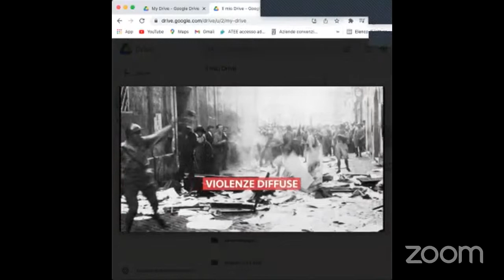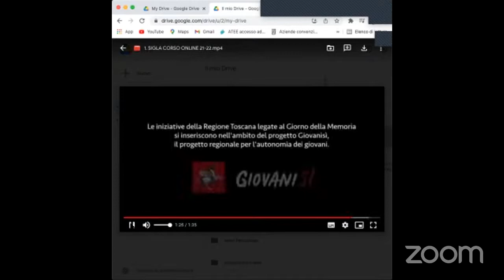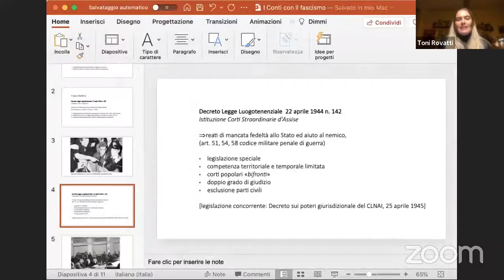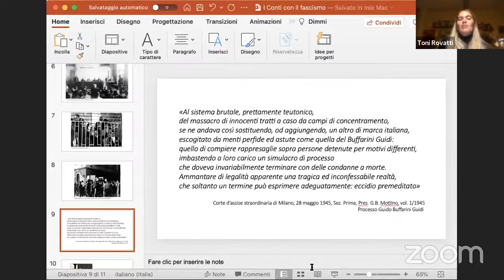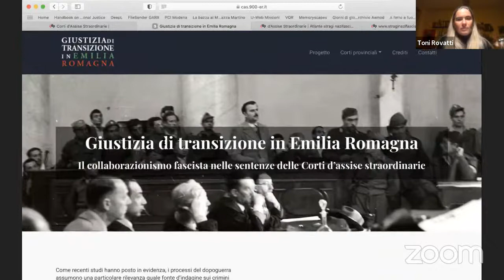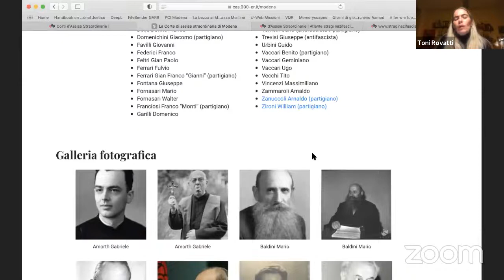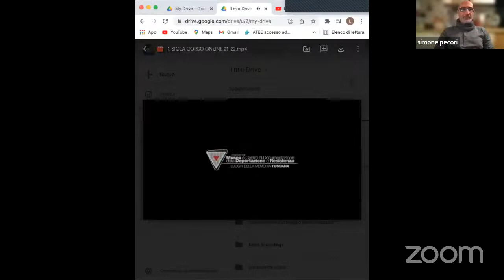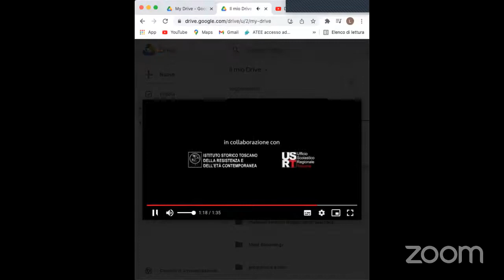Dialoghi V - I conti con il fascismo. Le corti d'assise straordinarie